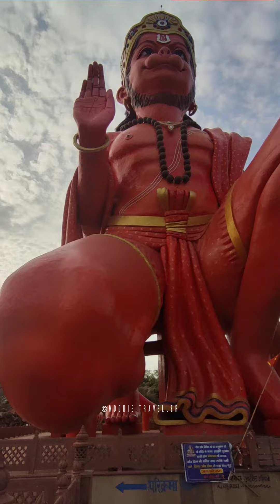क्या आपने (Hanumanji) हनुमानजी की ये मूर्ति देखी है ? यहाँ आना चाहते ? Moodie Traveller